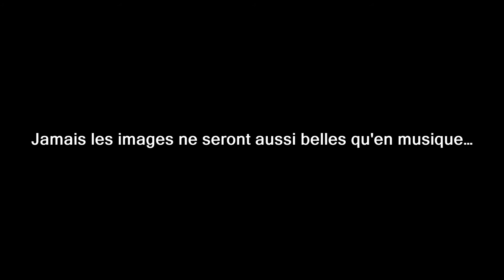QUELQUE PART À... SAINT-ALEXIS-DES-MONTS !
DÉCOUVREZ L'ENSEMBLE DES VIDÉOGRAMMES ET CHAQUE MOIS UN NOUVEL ALBUM !

Pénétrez, ainsi, dans l'ambiance du lieu, de son histoire et de sa symbolique. Et recevez, enfin, le ou les messages que le vidéogramme délivre.